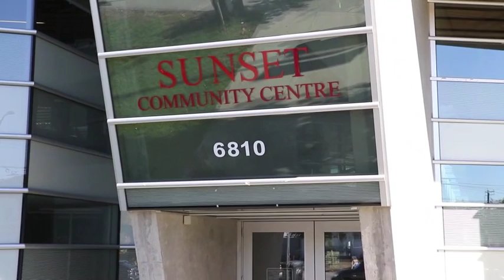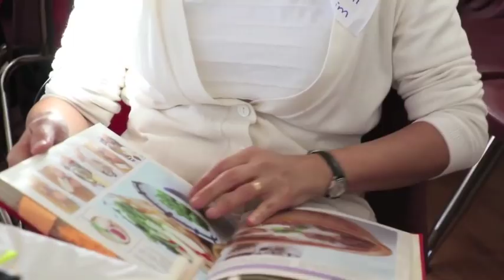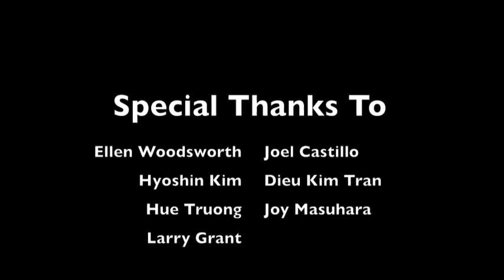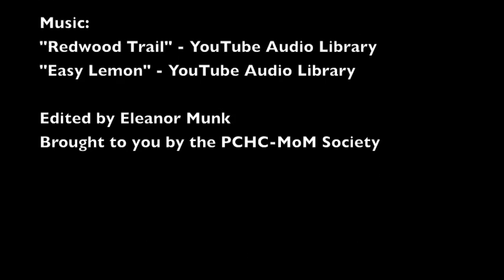A Banquet of Stories 2015 (Part I)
On September 26, 2015, the PCHC-MoM Society held "A Banquet of Stories" an afternoon that brought together diverse communities to share stories inspired by food and migration.

Part I:  Intro and Three Stories

0:00-0:49 Introduction

0:49-1:47 "Shadow Self" - Ellen Woodsworth speaks on the Japanese influence and culture in her family

1:48-5:08 "Pinakbet: the Ingredients of Migration" - Joel Castillo discusses the Filipino dish and how it represents migration to Canada

5:09-9:07 "Miyeoguk: The Scent and Taste of Home" - Hyoshin Kim discusses her personal emotions and experiences regarding the Korean dish

The Pacific Canada Heritage Centre – Museum of Migration (PCHC – MoM) Society is a non-profit society incorporated in 2011 to build a wider and improved understanding of Canada’s history and growth through intercultural explorations of historic and current trans-Pacific immigration.

Our mission is to establish a Museum of Migration at a site of historical significance for Canadians whose families first arrived in Canada through its western portals, and to create a supporting national research network for an interdisciplinary and more inclusive interpretation of Canada’s history.

The PCHC- Museum of Migration will be a hub where Canadians can engage with each other to understand past and current relationship between immigrants and host communities, including their interaction with First Nations peoples, and where families will be able to research their family history and share their stories.

Thanks to Partners: Gigi Astudillo, Canada Indonesia Diaspora Society, Sunita Jangra, Hyoshin Kim, Kumare Bakery, Eric Lau, O! Taho, The Taiwanese Canadian Cultural Society, the Vancouver Asian Heritage Month Society, V3 Group, Women Transforming Cities

Thanks to videographers Ryan Erwin, Hubertine Paramagita, and Jean Tsai

Thanks to Special Guests for attending: Elder Larry Grant of the Musqueam band, NDP Candidate Amandeep Nijjar, Green Party Candidate Elain Ng, Deputy Mayor of Vancouver Andrea Reimer, Minister of National Defence and Liberal MP Harjit Sajjan, and Conservative Party Candidate Wai Young